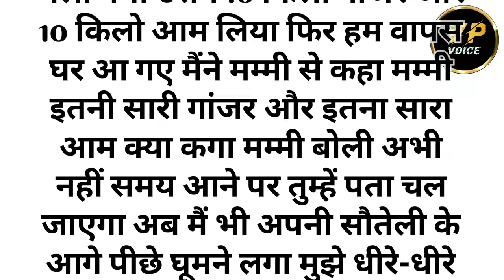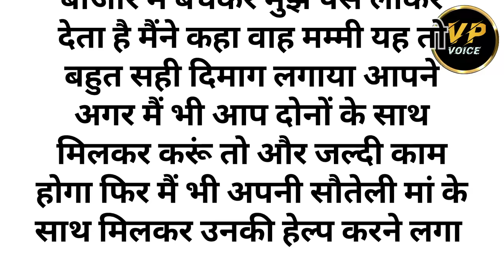मम्मी थोडा पैर फैलाओ जा नही रहा.. Romentic Kahaniyan | Suvichar | Sachi Kahani|Emotional Kahani